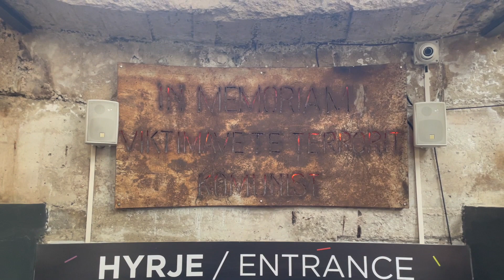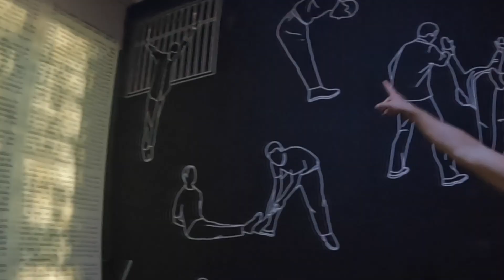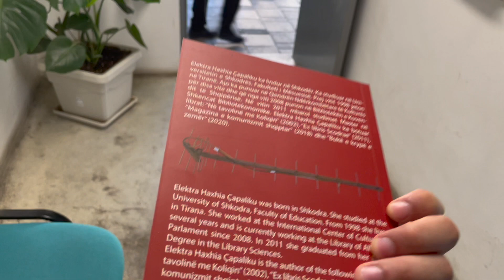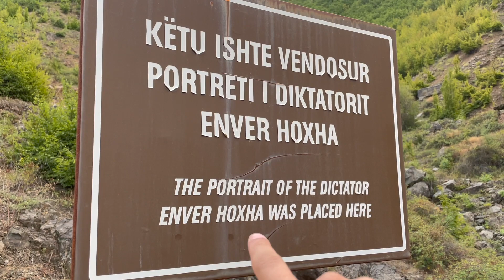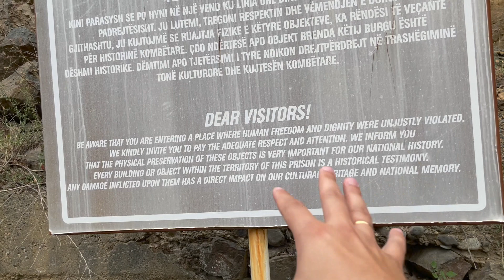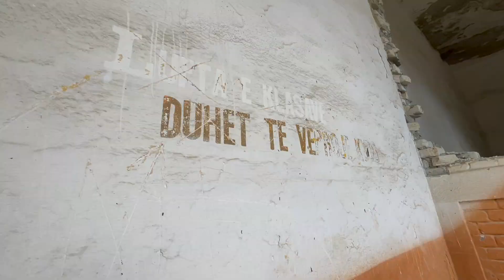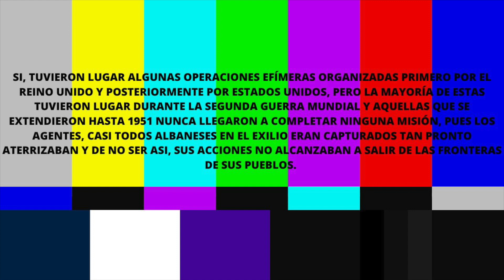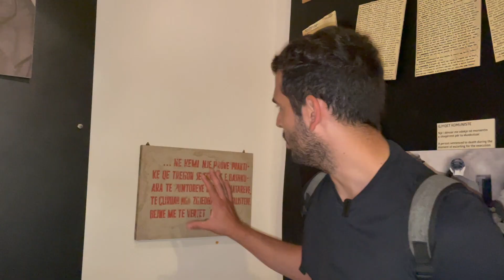EL PAIS MAS ATERRADOR de EUROPA 🇦🇱 con @GabrielHerrera | La Vida de M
Acompañanos a descubrir la historia de Albania recorriendo lugares que te harán helar la sangre. Un abrazo campeones